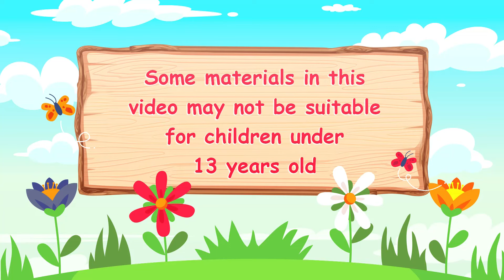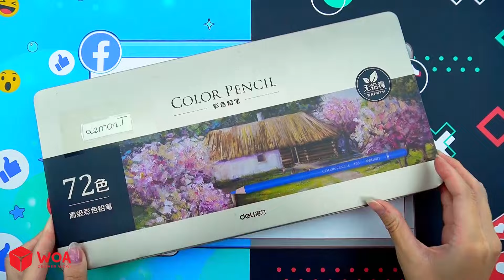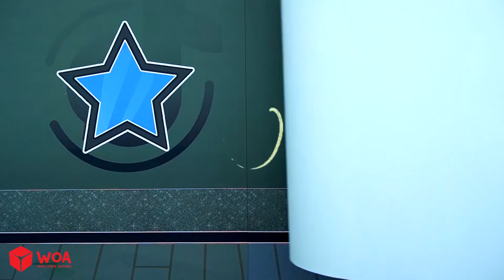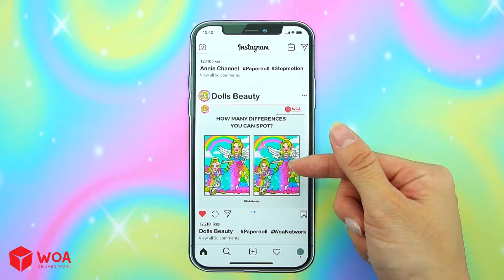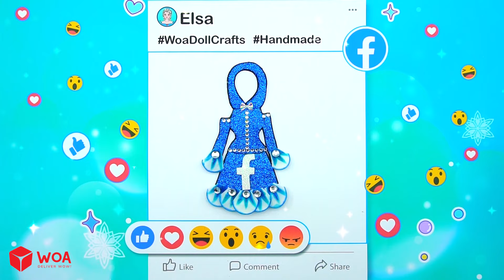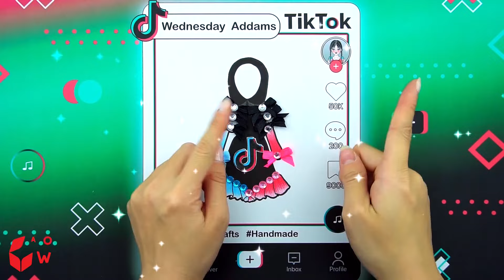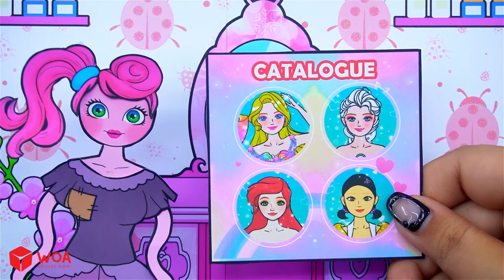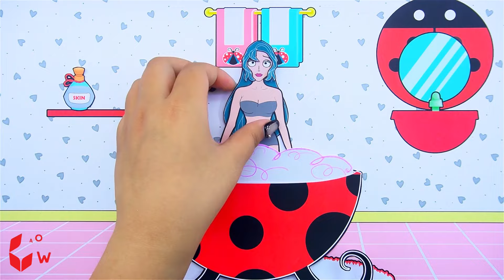[🐾paper diy🐾] Social Network Rapunzel Pregnant Daughter Family | Rapunzel Compilation 놀이 종이